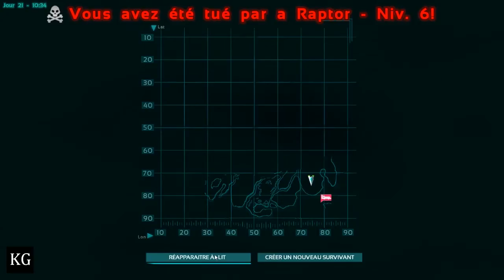Ark Survival Evolved - La Terre des Dino - Episode 6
On se retrouve sur Ark Survival Evolved, développé et publié par Studio Wildcard.
Le jeu est sorti en early access pour le moment.

Les épisodes 6 à 10 sont des rediffusions de live. J'ai tenté de prendre les meilleurs moments et de vous les proposer sur la chaine.
On tente de tamer un Parasaure.

Intro